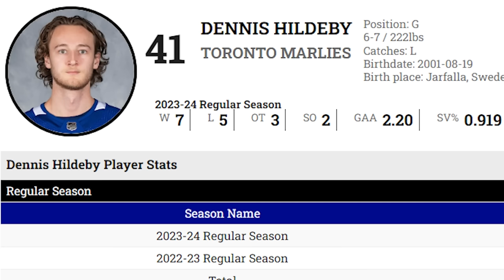LFR17 - Game 39 - On Long Island - Maple Leafs 3, Islanders 4 (OT)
Steve Dangle recaps and analyzes Game 39 of the Toronto Maple Leafs season against the New York Islanders.